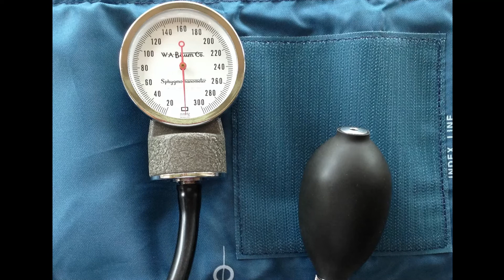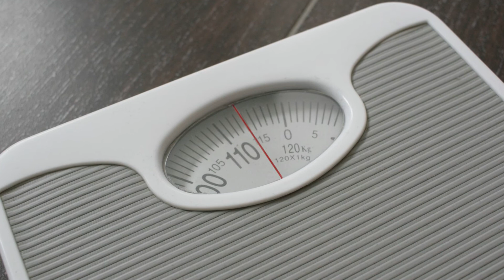Things Doctors Use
In this video, we are going to learn about things that the doctors use.